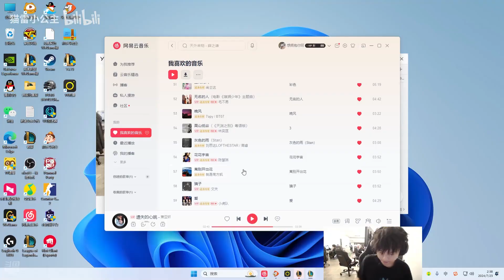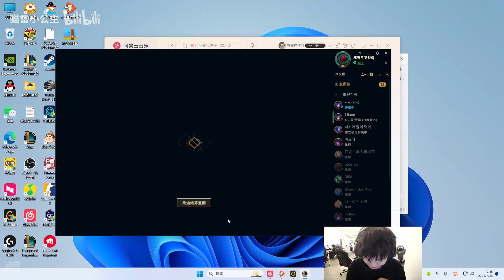GEJU Graves : DESTROYING KR Challenger - Engsub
Montage : @CNkindawild
ADC : @cnadclol
Mid : @libracnlol
TOP : @yxycnlol
Midlane : @cnproguide
Proviews : @toppgap